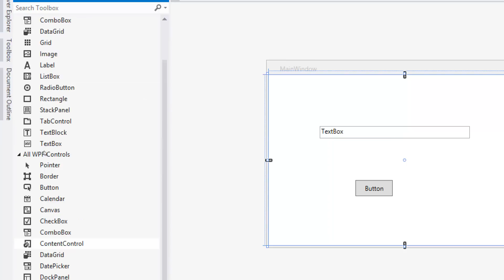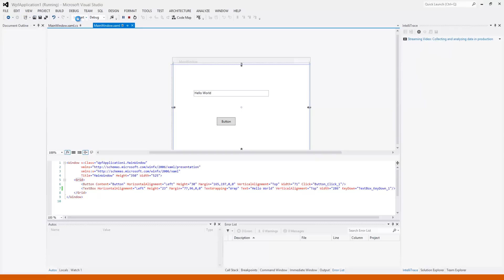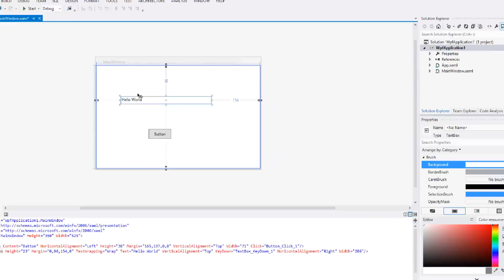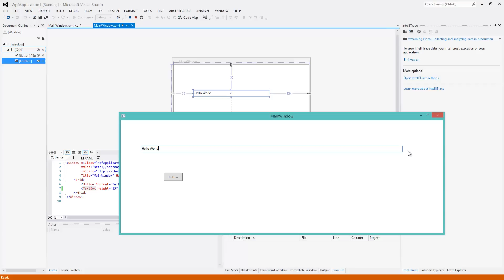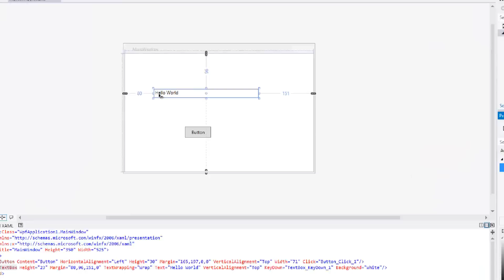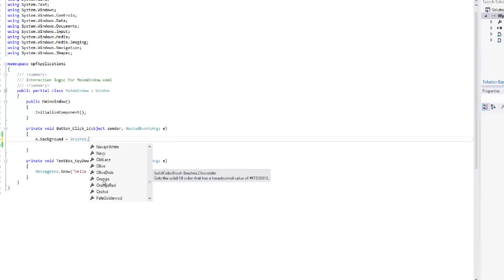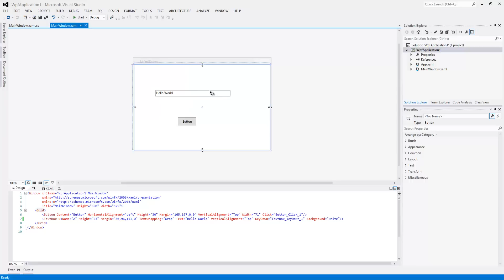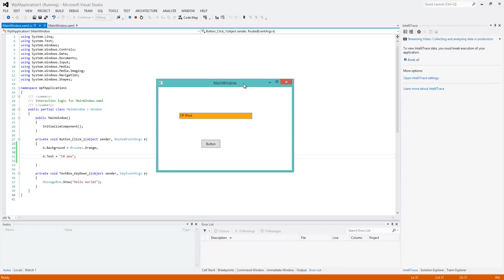[Visual Studio & C#] Part3 - การใช้งาน Control และ Properties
ในบทเรียนนี้ (Visual Studio & C#)จะสอนเกี่ยวกับการใช้งาน Control เพื่อออกแบบ User interface และ ใช้งานส่วนของ Code บางส่วนเพื่อแก้ไขค่า Properties หรือ คุณสมบัติ ของ control นั้นๆ

ดูรายละเอียด และ เอกสารเพิ่มเติม